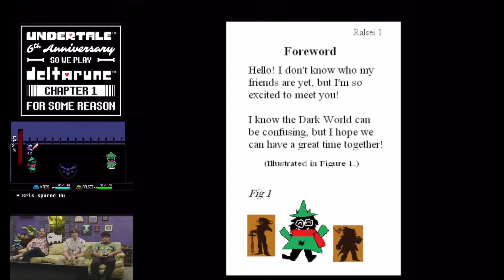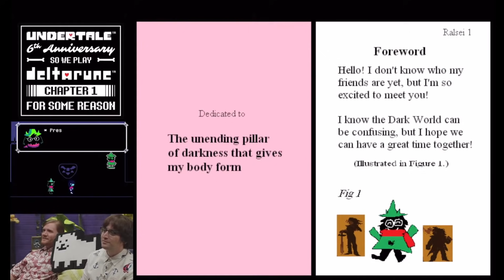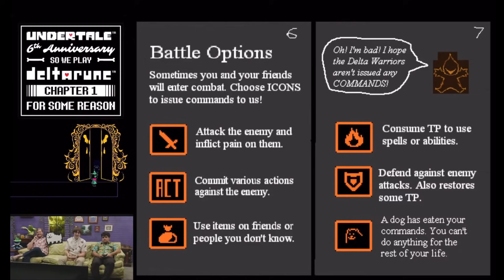Toby shows off the scrapped manual (Undertale 6th Anniversary Stream)